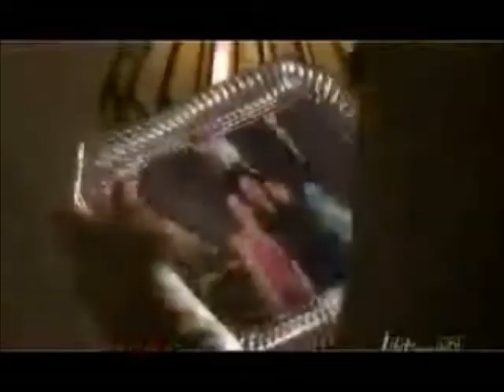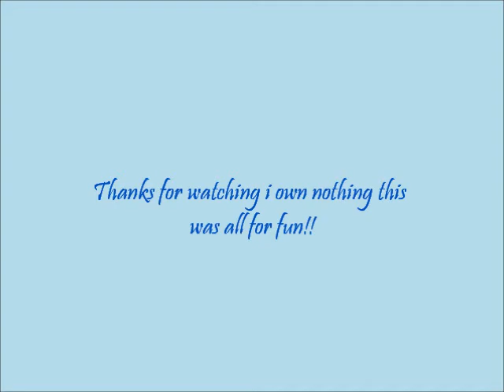Army wives Cj/M -Thinking of you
havent made a army wives video last time it was the whole gang now its just claudia joy and michael.. i hope u enjoy this! feel free to leave a comment , RATE, SUB!! NO COPYRIGHT